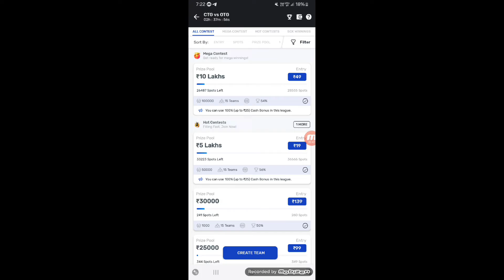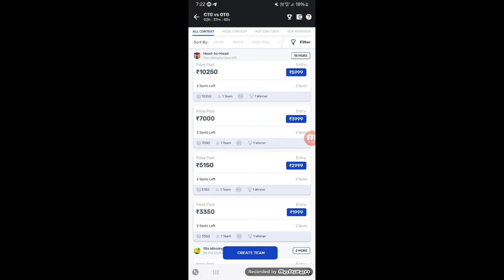my team 11 bonus kaise use kare | my team 11 me bonus kaise use kare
my team 11 bonus use
my team 11 bonus kaise use kare
my team 11 bonus kaise withdraw kare
my team 11 me bonus ko withdrawal kaise kare
my team 11 me bonus kaise use kare
myteam11 bonus
how to use bonus in my team 11
how to withdraw cash bonus in my team 11
how to use my team 11 cash bonus